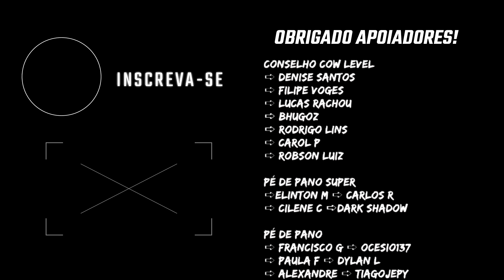2 JOGOS DE TERROR - Paradise e Play with Me